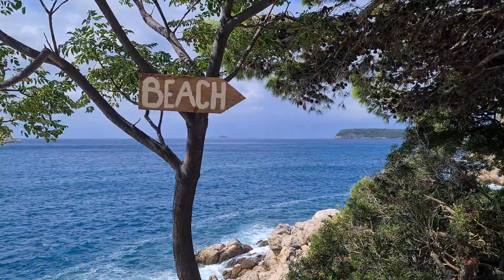Poziv na konferenciju za medije (početak: 01.09.2023. u 10:00)